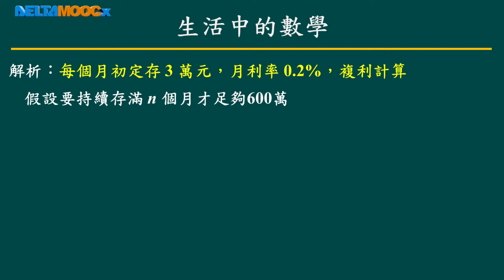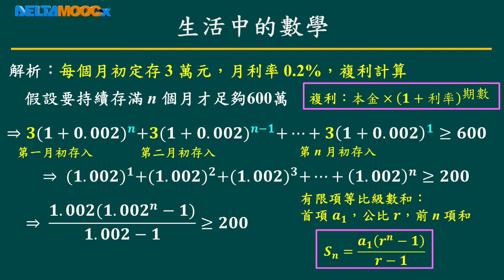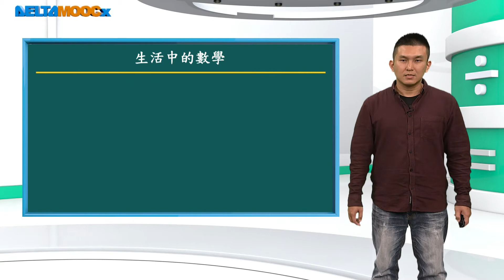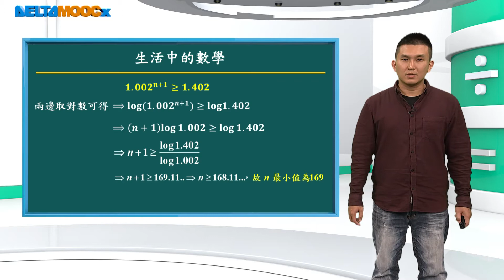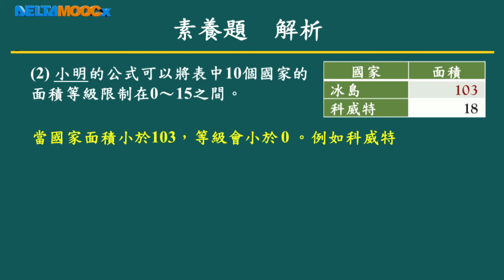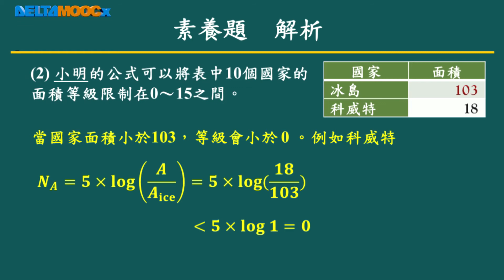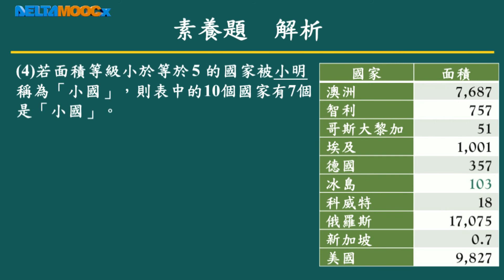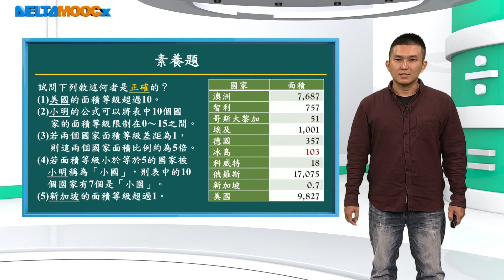高中數學_指數與對數_對數函數及其圖形_對數的練習題(二)_葉政峯